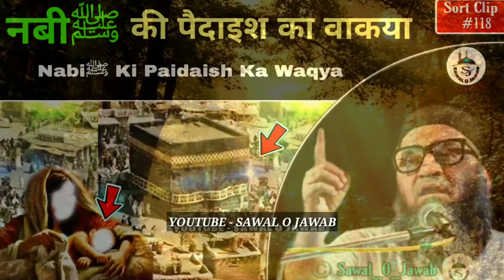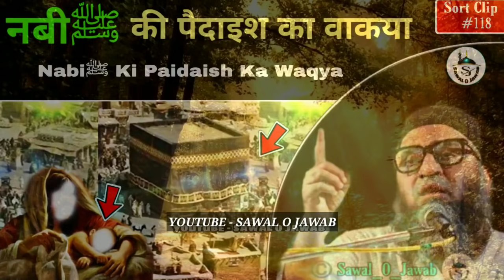12 Rabi Ul Awwal Special ( Part - 5 ) Nabiﷺ ki Paidaish ka Waqia | @Qari Ahmad Ali | Sawal O Jawab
12 Rabi Ul Awwal Special ( Part - 5 ) Nabiﷺ ki Paidaish ka Waqia | @Qari Ahmad Ali | Sawal O Jawab

🎙☛QARI AHMAD ALI SAHAB
Short Clips,Full Bayan,Latest Wazifa, Darood Sharif & All

© Copyright_Sawal O Jawab_
'A Place of islamic bayanat'

🌹 Thanks For Vsit My Channel ❤